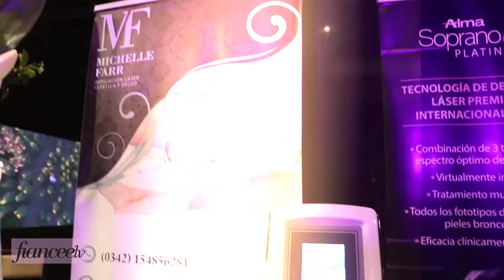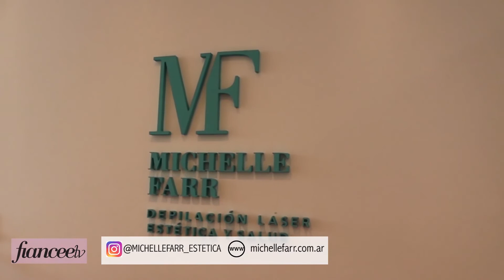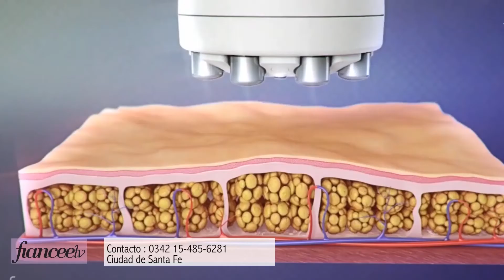Fiancee 14 de Octubre Michelle Farr